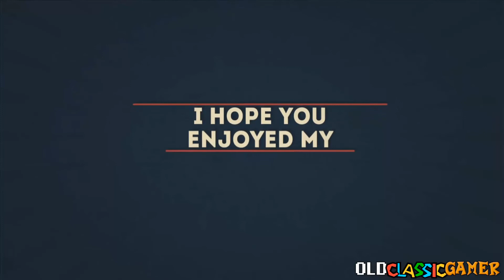Let's Play Pac-Man And The Ghostly Adventures 2 (X360) Part 14 - Paczilla!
Part 14 of my Pac-Man And The Ghostly Adventures 2 Let's Play for the Xbox 360.

MY LINKS